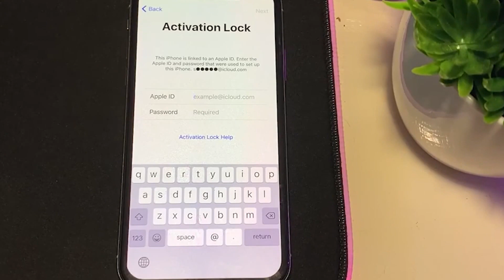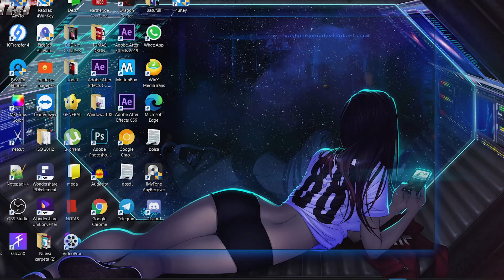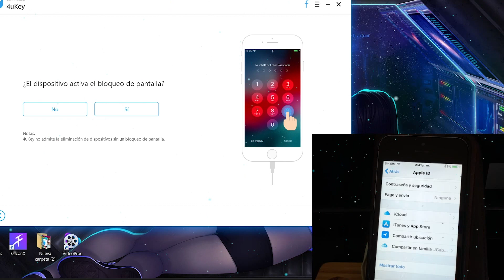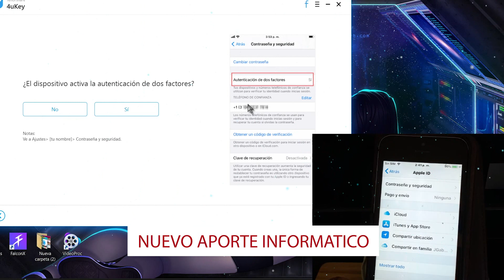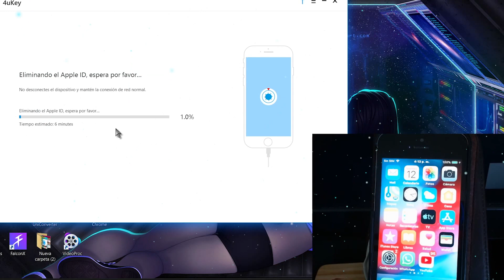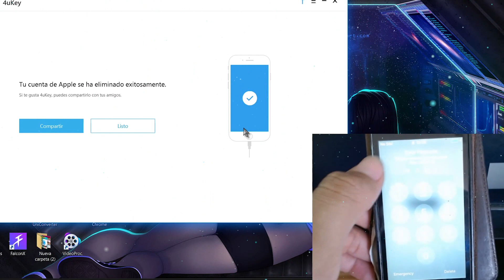📌MEJOR METODO! ELIMINAR El ID de APPLE de iPhone 2021 / Quita TODO sin CONTRASEÑA!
🌀Con Tenorshare 4uKey Puedes:
⭐Desbloquea la pantalla del iPhone y MDM en minutos
⭐Omita las contraseñas de la pantalla táctil de iPhone / iPad / iPod al instante
⭐Omitir la pantalla de activación de MDM sin perder datosnuevo
⭐Eliminar Apple ID de iPhone / iPad / iPod sin contraseña
⭐Reparar iPhone / iPad / iPod Touch deshabilitado sin iTunes o iCloud

⚡Consulta esta excelente NOTA iphone-frozen-wont-turn-off.html

●▬▬▬▬๑۩۩๑▬▬▬▬▬●

●▬▬▬▬๑۩۩๑▬▬▬▬▬● windows

sεяα dεnunciαdα.